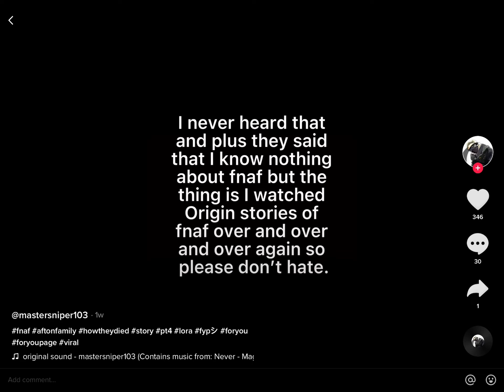How each of the afton family died pt 4